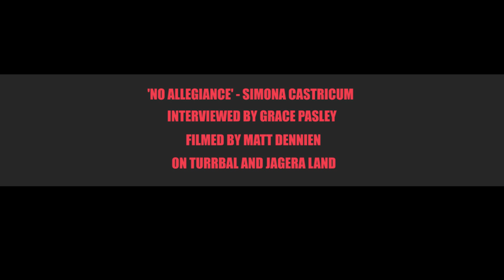AmplifyMORE w Simona Castricum / Emily Wurramara / Gabriella Cohen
AmplifyMORE is a video series amplifying different voices in the Australian music industry; how they started, thoughts on the state of the industry and words of wisdom. It's produced by Grace Pashley from The Amplifier, an Australian music show on 4ZZZ.

'No Allegiance' - Simona Castricum (used with artist's permission)
Filmed by Matt Dennien on Turrbal and Jagera land.